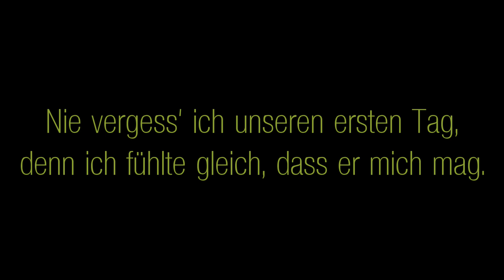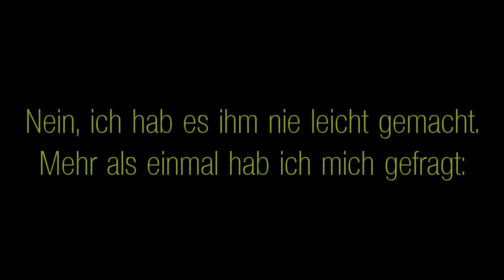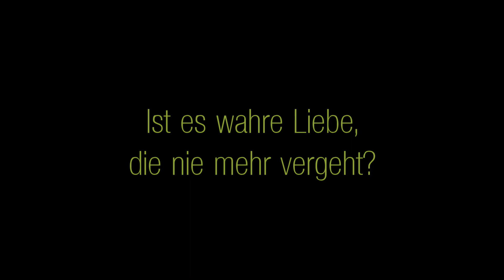Er gehört zu mir (Text) - Marianne Rosenberg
Er gehört zu mir
Marianne Rosenberg
1975 (BRD)

Keine Lizenzverletzung beabsichtigt.
Soll als Hilfsmittel zum Spracherwerb benutzt werden.